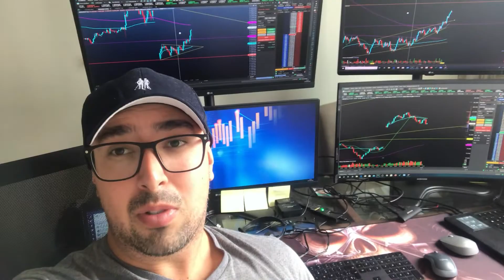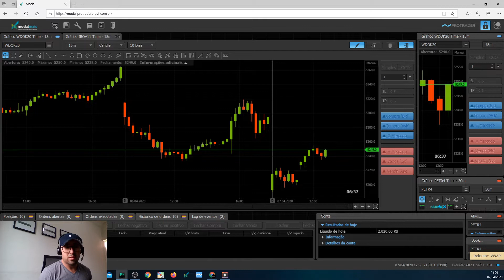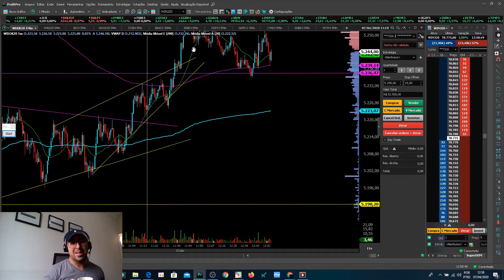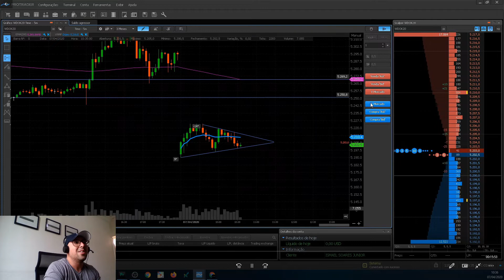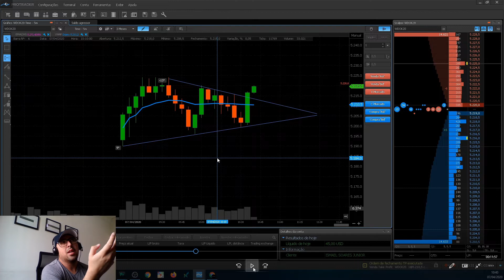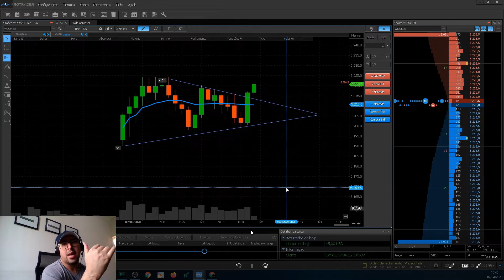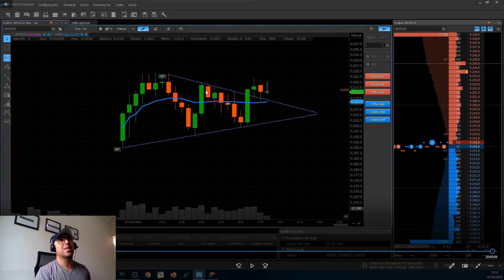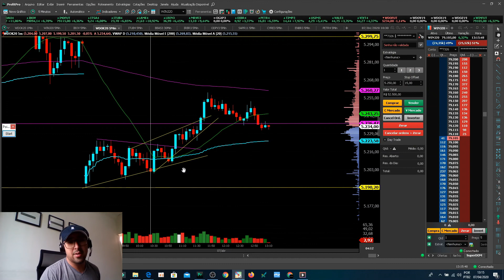DAY TRADE PARA INICIANTES | Começando com 2K (NAO É CURSO!)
twiter @jrtrader_
Fala comunidade Trader,
meu obrigado especial pelo o apoio nesta série.
qualquer duvida, deixa um comentário que eu respondo todos. um grande abraço

JR